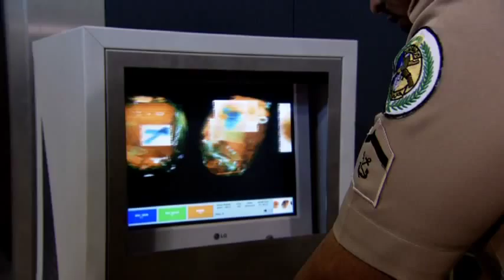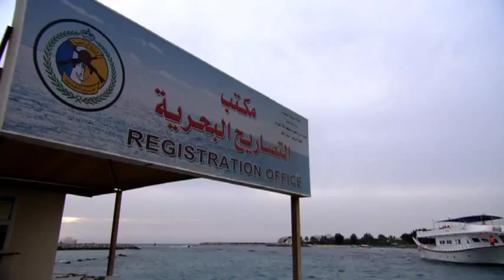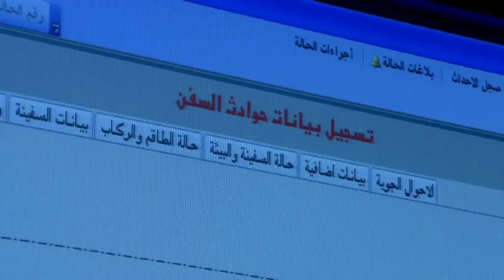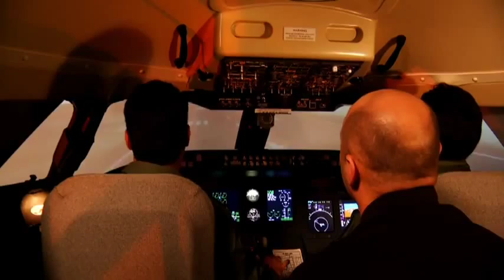فيلم حــرس الـحـدود السعودي( بمناسبة مرور 100 عام )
تحت رعاية صاحب السمو الملكي الأمير نايف بن عبدالعزيز آل سعود ولي العهد نائب رئيس مجلس الوزراء وزير الداخلية - حفظه الله - وبحضور صاحب الملكي الأمير أحمد بن عبدالعزيز نائب وزير الداخلية يحتفل حرس الحدود بمناسبة مرور مئة عام على إنشائه في مركز الرياض الدولي للمعارض والمؤتمرات بالرياض. وأوضح معالى المدير العام الفريق الركن زميم بن جويبر السواط أن الاحتفال يسلط الضوء على النقلات النوعية على مدى 100 عام في هذا القطاع الحيوي،